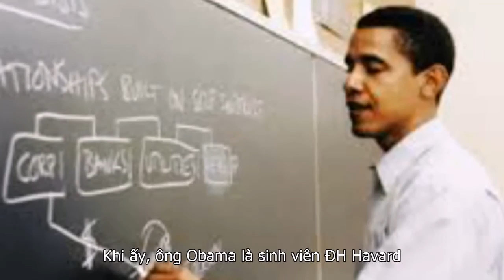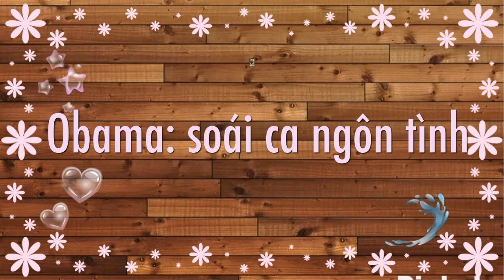Tổng Thống Obama - Soái Ca Ngôn Tình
Obama là tổng thống không chỉ tài năng, quyền lực mà còn là người đàn ông hoàn hảo trong gia đình, xứng đáng là Soái ca Ngôn tình ngoài đời thật. Cùng xem video này để hiểu tại sao Tổng thống Obama lại là soái ca nhé!